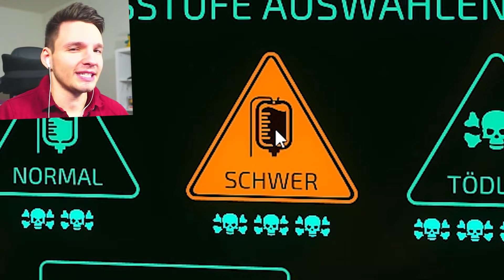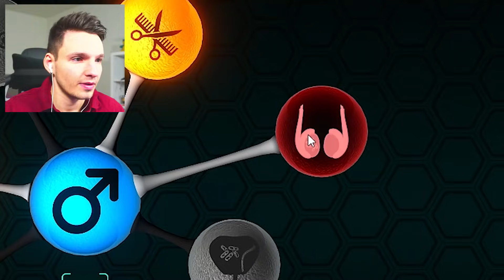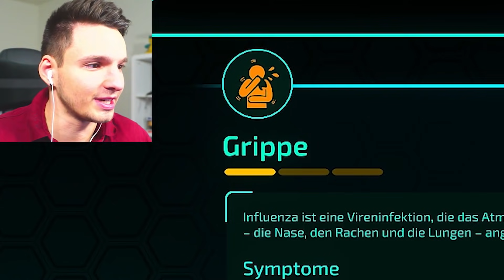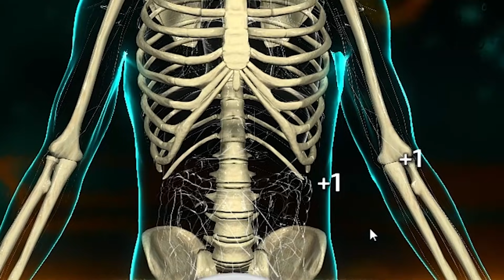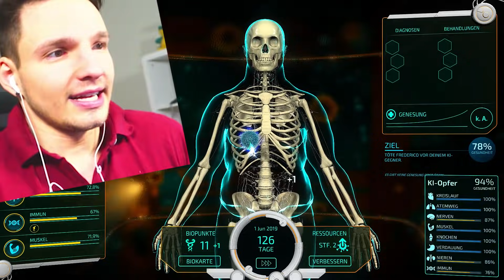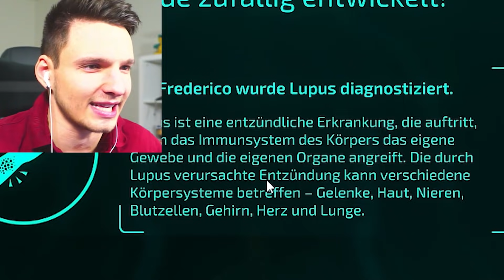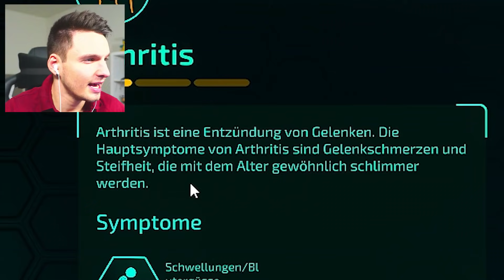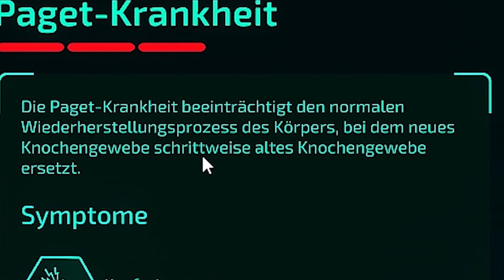ER HAT HODENKREBS BEKOMMEN !! - Bio Inc. Redemption | Danny Jesden